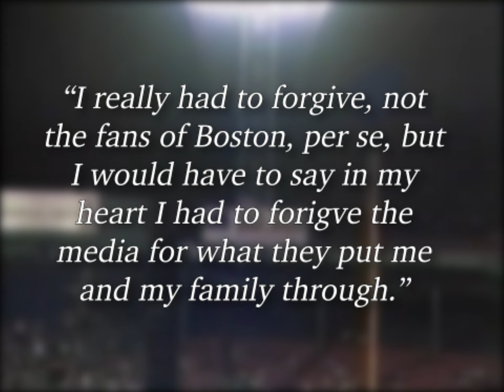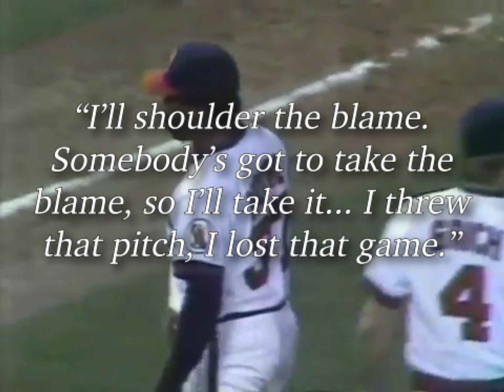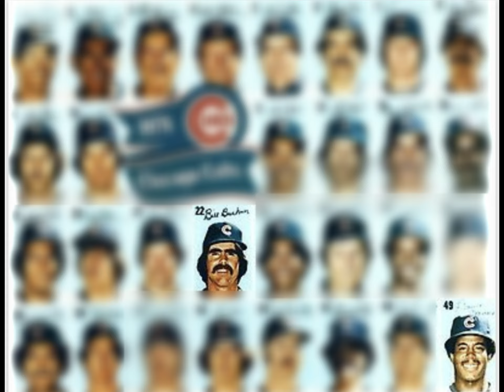A Scapegoat and a Suicide l The Ripple Effect of Dave Henderson's 1986 ALCS Home Run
When Dave Henderson hit a go-ahead two-run home run in Game 5 of the 1986 ALCS, it caused a ripple effect that lead to the vilification of Bill Buckner, and the demise of Donnie Moore. Here is that incredible story